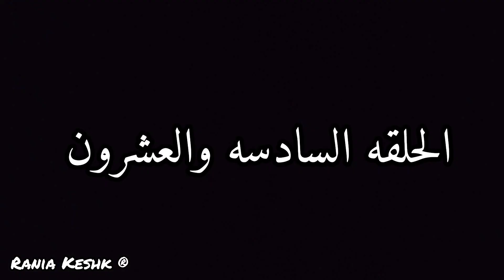إنهيار جعفر بعد كشف حقيقه دلال الحلقه٢٦ من مسلسل_جعفر_العمدة وبلال شامه اتخطف مهربش 👌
الحلقه٢٤
 عرف أن ابنه سيف,جعفر مسك بلال شامه،دلال قبلت بلالمسلسل شامهجعفر،اعترفات بلال شامه لجعفر
الحلقجعفر العمدةه٢١_مسلسل_جعفر_العمدة